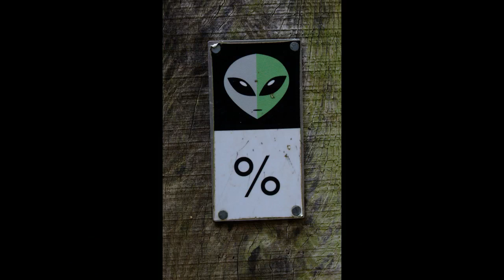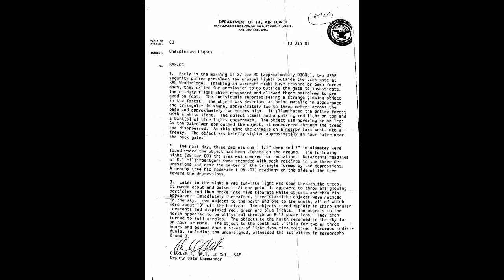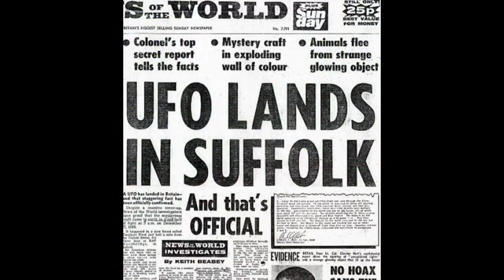A Journey In Sound & Light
Returning to the Rendlesham Forest Incident. Sound and light